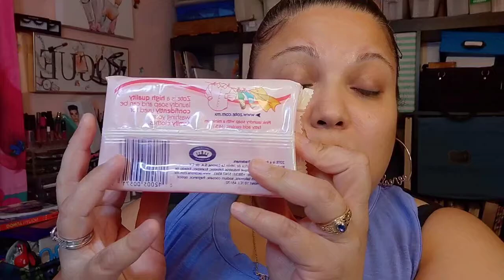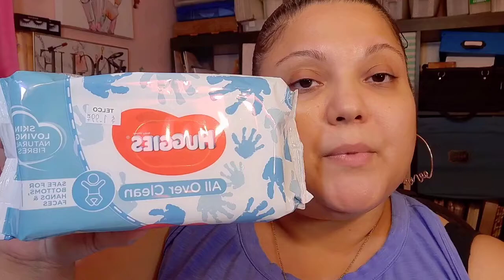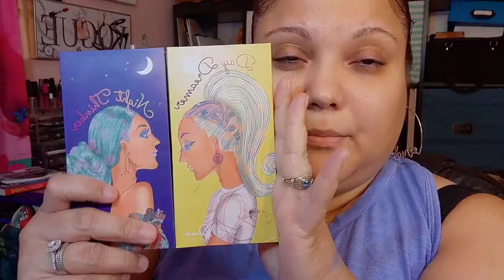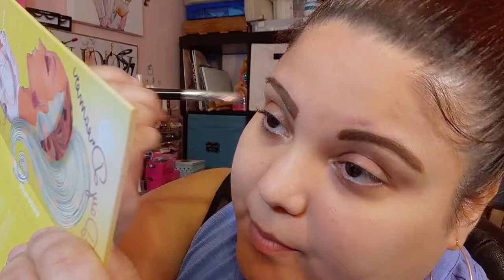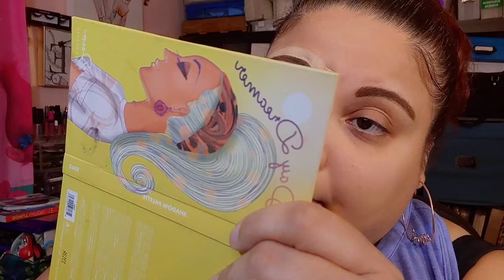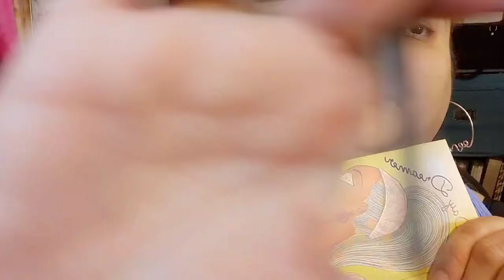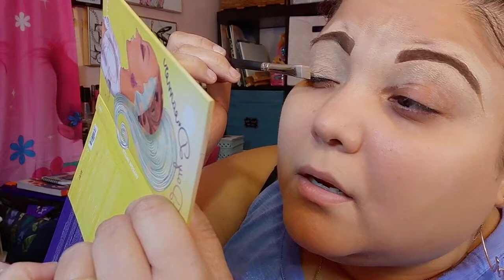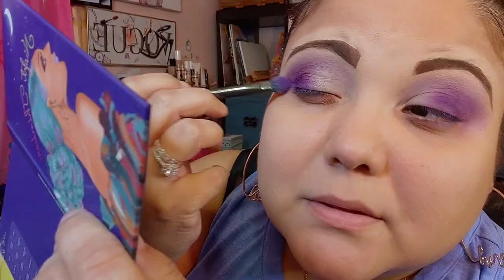Bilingual Makeup Tutorial 💄 Part 1 of 2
Did my 1st BILINGUAL  make-up tutorial feel free to fast forward ☺ so proud of myself hope everyone enjoys it

**Aqui esta el link y el codigo para la paletta de Mellow cosmetics para un descuento de $$** Here is the code and link to Mellow cosmetics use my link for $$ off and code MELLOW15

mellowcosmetics brow pomade auburn and stardust glow pallete highlighter Luna

lacolors liquid eyeshadow regal metallic, contour sticks light and medium

anastasiabeverlyhills pool party trio blush and bronzer

nyxcosmetics violet femme lipstick and lipliner

tartecosmetics translucent powder smooth operator , concealer

lacolors setting spray

marykay cc cream medium tan

**You can purchase this on my link at **pueden comprar la crema cc en mi pagina**

vasanti concealer brush

profusion highlight and contour brushes

karabeauty palette daydreamer night thinker